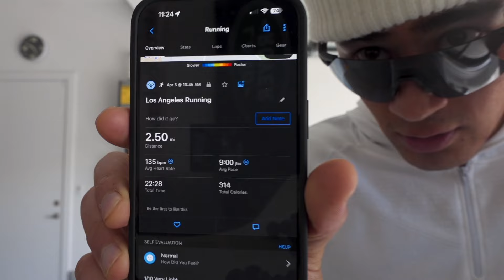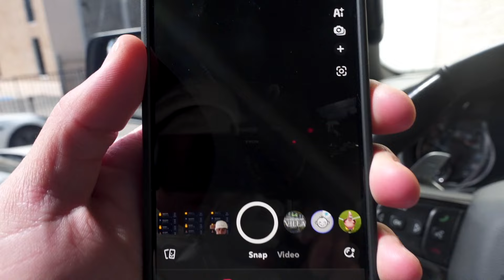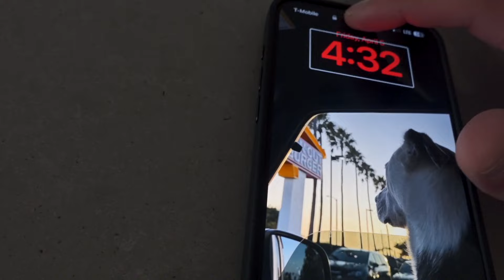My Greatest Run Yet. EP 11/75 DIALED